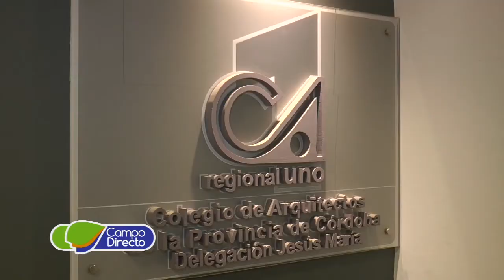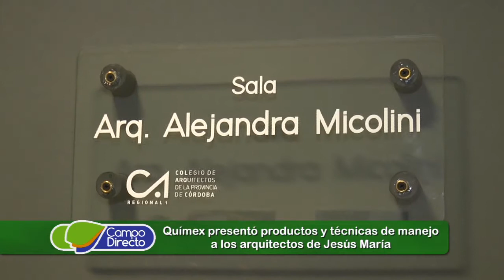Quimex y Pinturerías De Color juntos a los arquitectos de Jesús María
Junto a De Color pinturerías de Jesús María presentaron sus productos en el Colegio de Arquitectos delegación Jesús María.
Una interesante propuesta, por lo que mediante una charla práctica se plantearon técnicas de colocación en distintas escenarios.
Principalmente para controlar problemas de humedad.

Entrevistas:    Martín Miras
                         Titular Pinturerías De Color, Jesús María

                          Ing. Quím. María Anair Tale
                          Responsable Técnica Químex, Cba.

                          Arq. Paola Fantini
                          Delegada Junta de Gobierno, Col. de Arquitectos JM

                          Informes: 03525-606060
                          P.J. Frías (N) 231 - Jesús María